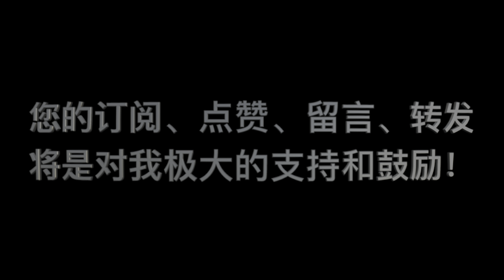《要义》 第06课 问答 09 “为什么神会给人不能守的律法？”